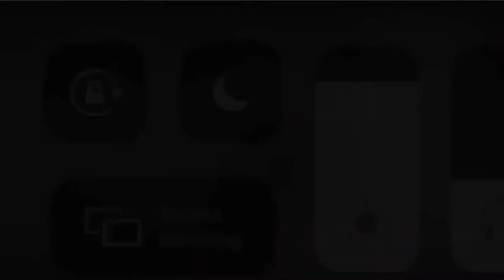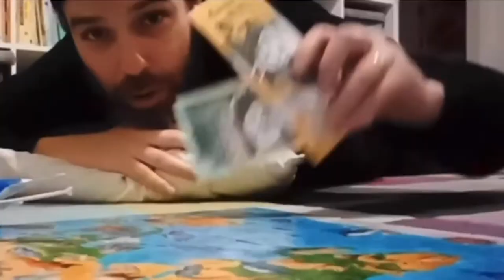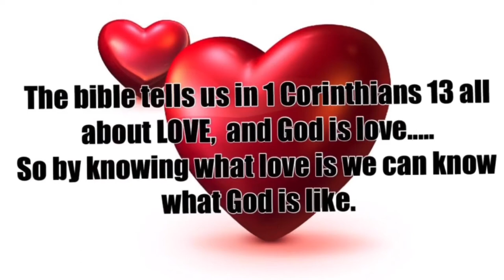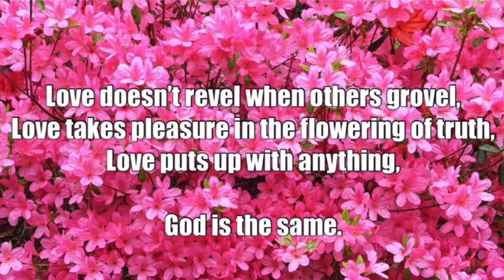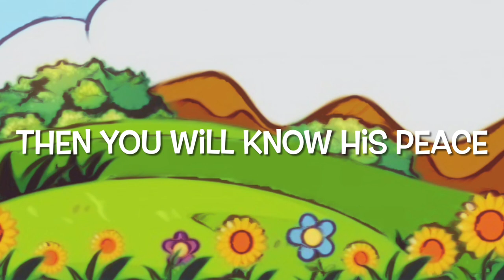Jam Online #10 (God of Miracles)